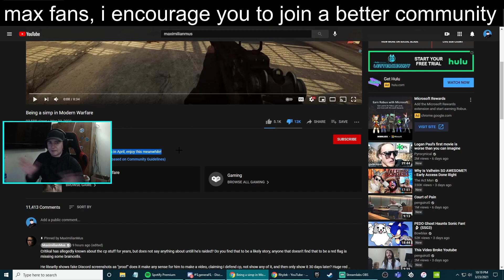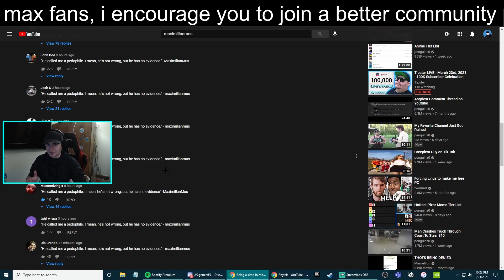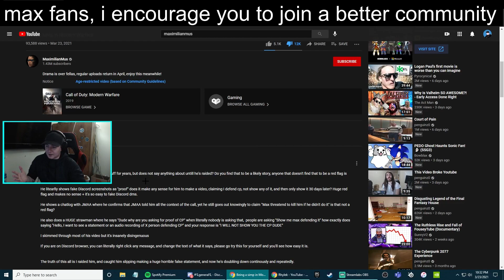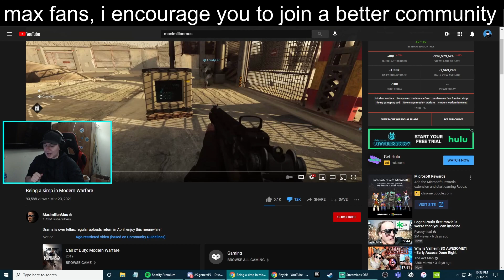The MaximilianMus Cult. (he's back)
after a month, he back and he thinks the drama has passed and that everyone has forgotten the terrible things he's done. he's wrong. in this video i go over some of my thoughts on the situation, while also giving a message to max's fanbase.

massive thanks to @penguinz0 and @weest for the inspiration to make this video.